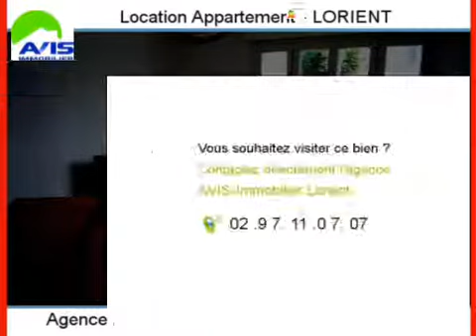Location Appartement LORIENT 56100 - 47 m2